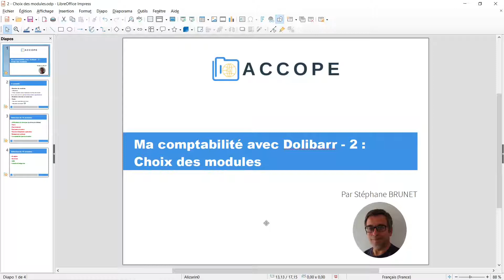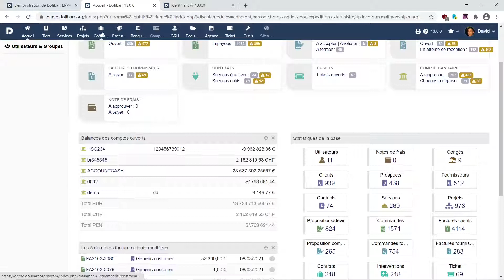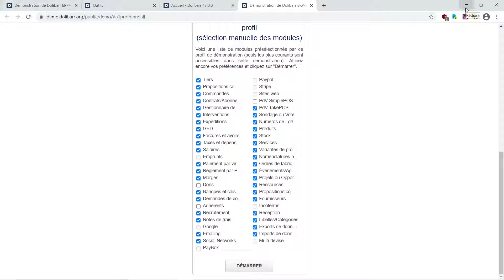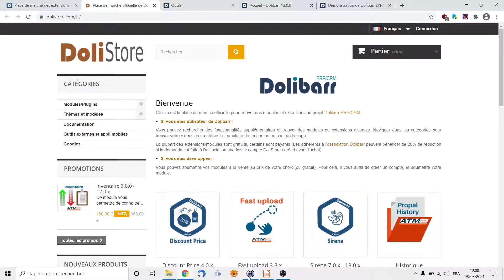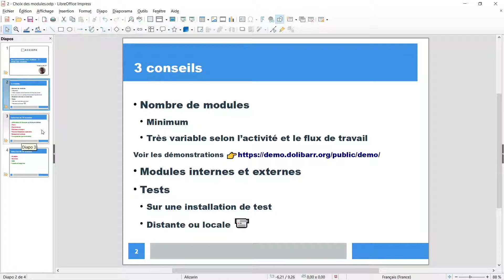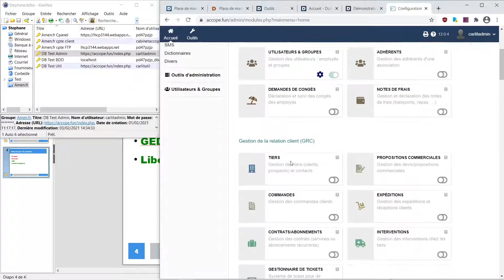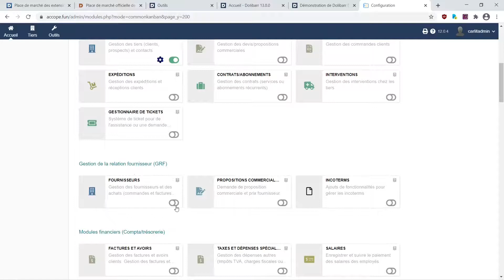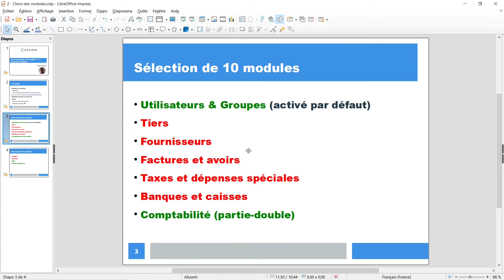COMPTABILITÉ DOLIBARR : Choix des modules [2] (France / 2021)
Choisir les modules à installer dans Dolibarr !
👇👇👇 Cliquez sur PLUS pour accéder aux informations complémentaires 👇👇👇

Dans cet enregistrement, je vous explique en détail comment choisir les modules à activer dans votre installation / instance du logiciel Dolibarr.

Tout d’abord, je vous donne 3 conseils sur les modules.

Puis, je vous montre ma sélection de 10 modules essentiels et l’activation de ces modules.

Chronologie de la vidéo :
00:00 - Mot de début
00:36 - 3 conseils sur les modules
00:46 - Nombre de modules
05:14 - Modules internes et modules externes
07:11 - Tests de modules
07:57 - Sélection de 10 modules
10:49 - Activation des modules
16:39 - Mot de la fin

Vous pourrez ainsi choisir et activer, en toute connaissance, les modules nécessaires pour votre propre installation / instance de Dolibarr.

Les liens cités dans l’enregistrement

En complément

L’affiliation est une relation entre un affilieur (vendeur d’un produit ou service), un affilié (disposant d’un lien pour acheter le produit ou service) et un consommateur (ayant besoin et/ou un problème à résoudre avec le produit ou service).

COMPTABILITÉ DOLIBARR 2 : Choix des modules (France / 2021)